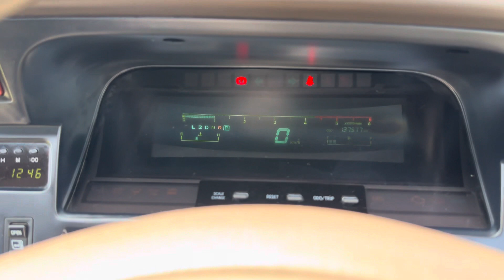1996 TOYOTA HIACE WAGON gold/grey -ENGINE STARTUP